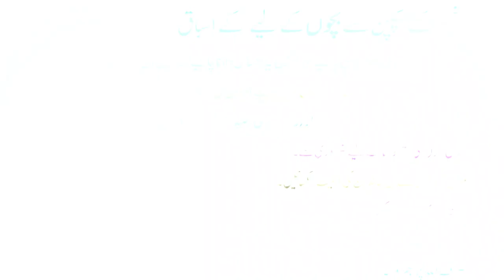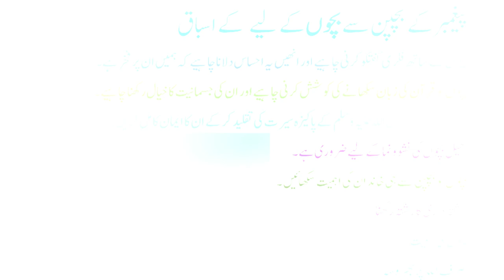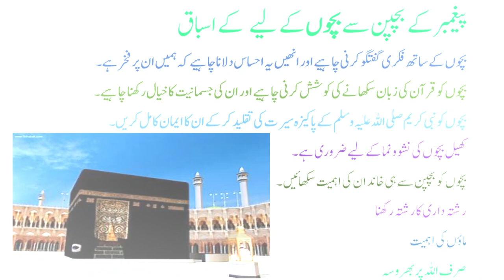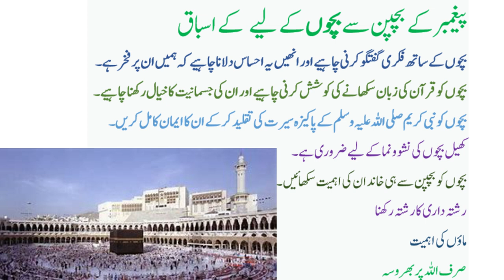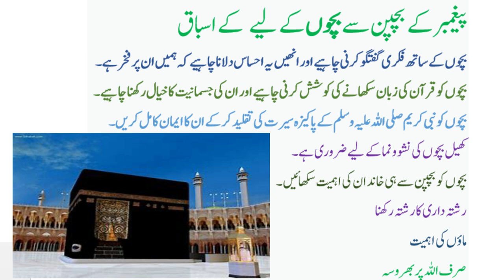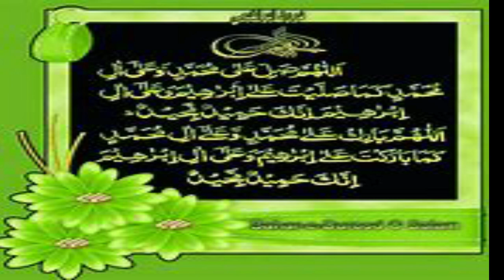Lesson From The Childhood Of Profit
The each and every step of Prophet Muhammad Peace be upon him , life is Oswa e Hasna for us. We may educate our children according to the guidance from the life of prophet.